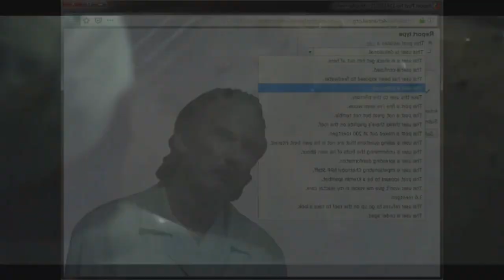Chernobyl (HBO), but it's the Australian dub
ScarnonCunce Productions proudly brings you the Australian dub for the critically-acclaimed Chernobyl mini series. Fuckin' enjoy cunce, let us know what ya think of it aye?
Yeah look I'm a bit late on the bandwagon but here's a video anyway.

SCRIPT

Legasov: Yeah mate we need ya to hop into a truck with a thingo on it so we can see what the fuck is goin' on aye.

Army guy: Bloody hell, that sounds fucken' dangerous.

Legasov: Nah yeah ya could cark it.

Army guy: Yeah get stuffed I ain't doin' shit!

Scherbina: There's a slab of Tooheys on the passenger seat.

Army guy: You owe me ya cunts.

Scherbina: Tops.

(later)

Scherbina: Cunt better have some fucken' tinnies left.

Army guy: It's not 3 Roentgen. It's 15,000.

Scherbina: What's goin on there Leggy?

Legasov: Scherby, It means the cunt is absolutely, positively fucked.
  (big pause and showing of horrified looks)
  Can I pinch one of those beers?

And now, Oldmate Dyatto would like to share his thoughts on the disaster..

Dyatlov: He's off his head, get the cunt outta here.
  (sees graphite) ... fuck me, glowing concrete...
  What is that thingo sayin? 3.6... not grouse, not shithouse
  Did ya chuck those pingas up or not? Ah come on not in here mate
  (The air is glowing) Yeah nah mate she'll be right, no fucken worries.
  Right that's enough stuffin' around, I'll go the bloody roof and
  she'll be-  she'll be app- *throws up* Ah, I'm sorry cunts *falls over*

Army guy 2: Fuck me. She's a beaut isn't she?

Scherbina: Is it German?

Army guy 2: Nah Holden.

(Advert) The all-new Holden Joker. Starting at 15,000 Roentgen. I-I mean dollars.

Scherbina: Holden..

*breaks*

Scherbina: Oh it's the fuel pump!

Legasov: Nah, nah it's the alternator, alternator!

Some cunt: Well I think it's both to be honest..

(later)
Scherbina: YEAH WHY DONT YA COME SEE WHAT THEY SENT US THEN? IT'S FUCKEN' CARKED IT ON THE ROOF CUNT!
    YOU CAN BET YOUR ARSE I'M NOT BUYIN' ANOTHER BLOODY HOLDEN!
    TWO FIFTHS OF FUCK ALL, THAT'S HOW LONG THE CUNT LASTED! TELL THAT CUNT MORRISON, THAT DICKHEAD *smashes shit*
    ... righto lets go look at that Torana we saw on gumtree.
    Fetch us a new phone cunt.

Other lines
Robot operator: Forward 1. Reverse 1. She's fucked.

Guy who went to roof: I don't see how it could explode. ... But she did.

'Off his head' Guy: The cunt exploded!

Army grunt: He's back.

Air is glowing: Mate the air is glowing.

Guy who chucks up: It's gone!

chernobyl hbo mini series dyatlov funny moments scene reactor 4 disaster pripyat prypyat ukraine
Chernobyl dubbed by an australian half life 2 sfx